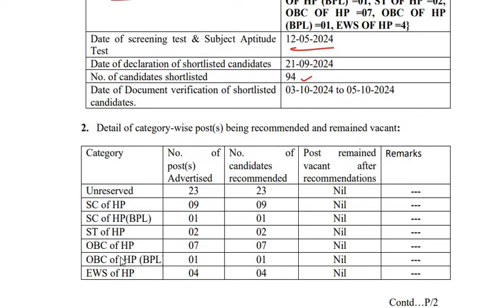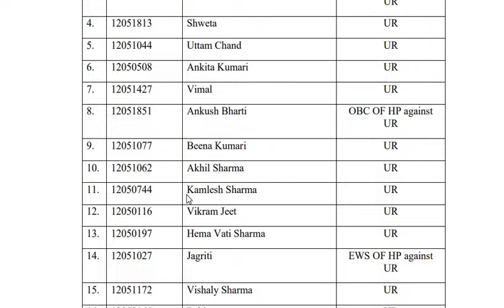HPPSC PGT RESULT DECLARED || HPPSC Lecturer (School- New) Commerce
IN THIS VIDEO WE WILL DISCUSS HIMACHAL GK ALLIED SERVICES 2024